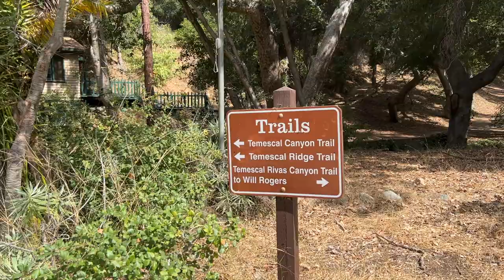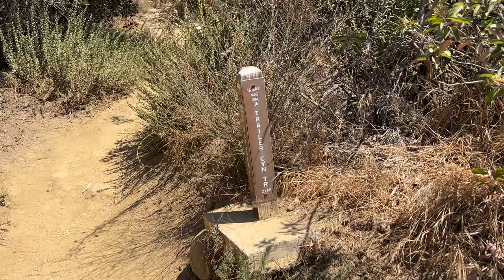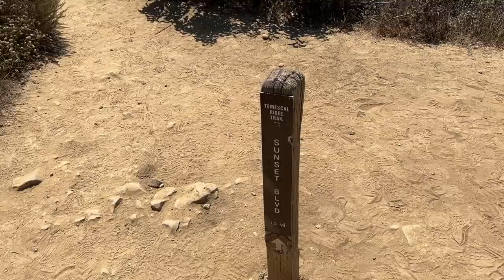Hiking In The Mountains of Santa Monica - Temescal Canyon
My name is Junje and I am I music producer from Philadelphia, Pennsylvania. I built a Camper Van in 2020 but recently quit my job to live in my van full time and make music. This week, I found an awesome hiking trail just 2 miles from the Beaches of Santa Monica. We're going to Temescal Canyon!